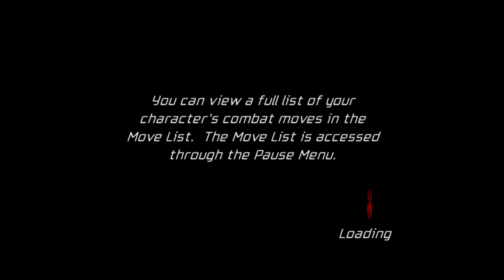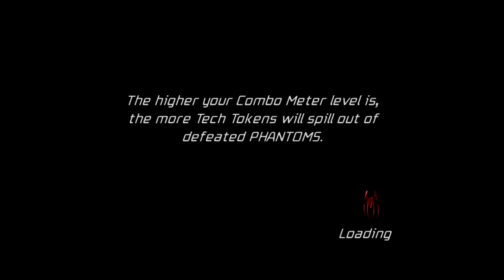Blondie and Troutmaster Play Spiderman Friend or Foe Part 7 Yu-gi-oh Vases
Blondie and Troutmaster go back to Egypt in Part 7!